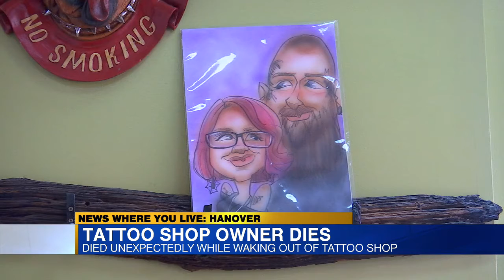Tattoo shop owner dies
Tattoo shop owner dies: died unexpectedly while walking out of tattoo shop.